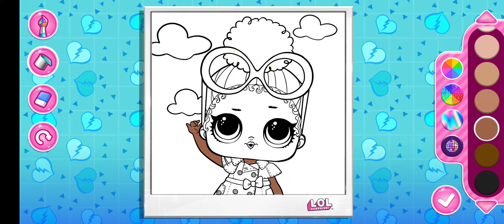LolWatch - A Surprise in Disco House! #142 New Update @Sweet girls games ​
Calling all BBs to play! L.O.L. Surprise! Disco House is full of games and surprises! Unbox L.O.L. Surprise! dolls, grow your collection of virtual dolls and play with pets!
Collect and unbox all L.O.L. Surprise! dolls - each of them unique and fabulous, cute but fierce! Find clues, play cool mini games, collect diamonds and get new L.O.L. Surprise! balls to unbox - expand your collection and have fun with BBs in the dollhouse!
DRESS UP AND TAKE CUTE PICTURES
Pick from BB's favorite themes and dress up your L.O.L. Surprise! dolls! Choose cute hairstyles and totally awesome outfits to surprise friends! Strike a pose to take a picture, decorate with cool stickers, and pop into the Super Star photo album. Fun!
PLAY WITH PETS
Adorable pets are ready to join the party. Unbox all the dolls, collect all the stylish puppies and kitties and let's take a selfie!
L.O.L. Surprise! dolls love to dance, chat, and take cool selfies. They speak in emojis so you can interpret what they say - imagine the story and choose what the dolls will do next! Have fun and shine together with BBs!
How well do you know the L.O.L. Surprise! world? Test your knowledge with B.B. Wood Squares! Explore cool mini games - look for stylish clothes, dance at a fun disco party, jump with pets, dress up BBs, and color cute pictures to decorate the house with!
Updated on
Jun 3, 2022
Data safety
Developers can show information here about how their app collects and uses your data. Learn more about data safety